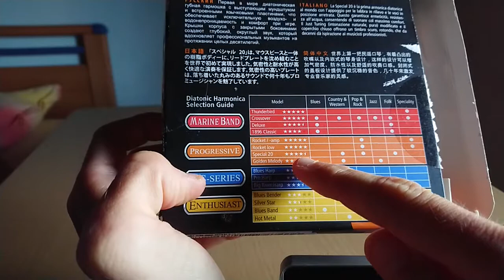Armonica Hohner C do maggiore unboxing italiano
Prima prova